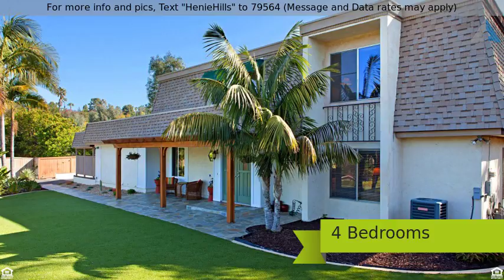This one is SOLD! - 2202 Valley Road, Oceanside, CA 92056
For more info and pics, Text "HenieHills" to 79564 (Message and Data rates may apply)
Upgraded 2 Story Henie Hills Home with Pool

IN ESCROW!

Upgraded 2-story home with 2,248 sq ft, 4 bedrooms/3 bathrooms located in the Henie Hills community in Oceanside on a large private lot with plenty of parking.  The backyard is an entertainers dream which includes a lanai, pool, and BBQ area surrounded by lush low maintenance landscaping.  The kitchen includes upgraded cabinets, granite and stainless steel appliances with a beautiful pool view.  The master suite was recently renovated with a luxurious spa bathroom and large walk-in closet.

Call today to schedule a showing before we hit the market!